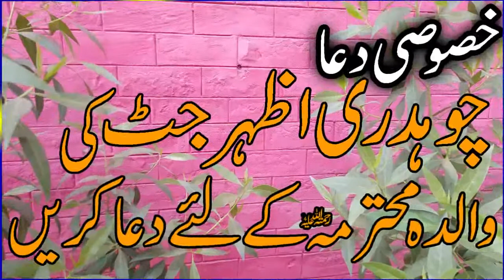Maulana Mahmood Salafi SahibThe difference between the Muslims of the past and the present